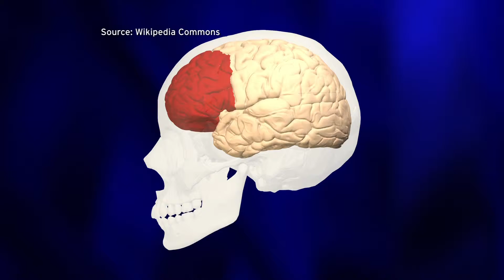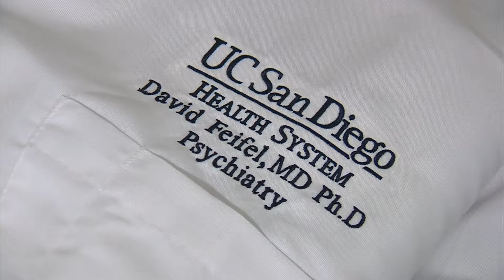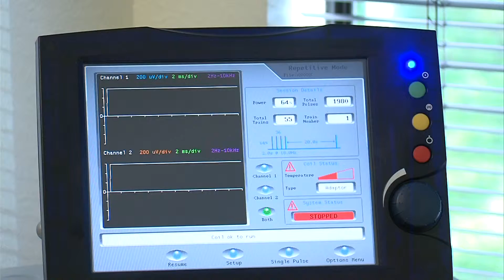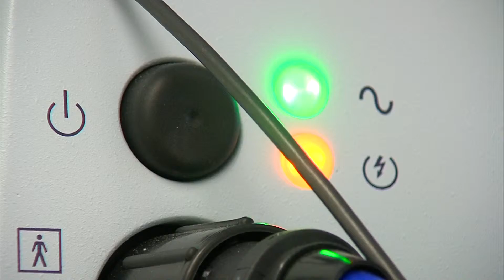KPBS: UC San Diego Doctor Uses Deep TMS, A New Tool To Treat Depression and Other Brain Conditions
Dr. Feifel established Transcranial Magnetic Stimulation (TMS) treatment and later Deep TMS for depression and other brain condition at UCSD while a tenured professor of psychiatry at that institute. In 2017, he created Kadima Neuropsychiatry Institute, an institute specializing in advanced treatments for depression and other neuropsychiatric disorders.